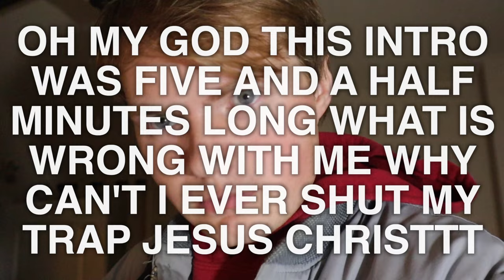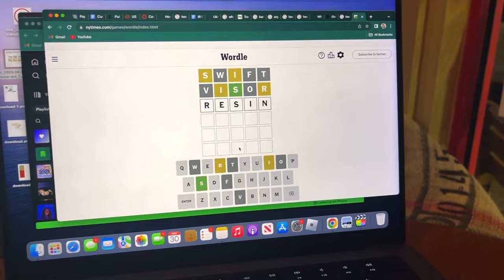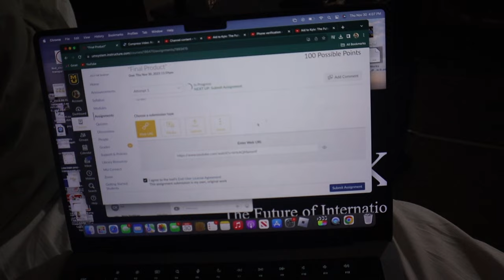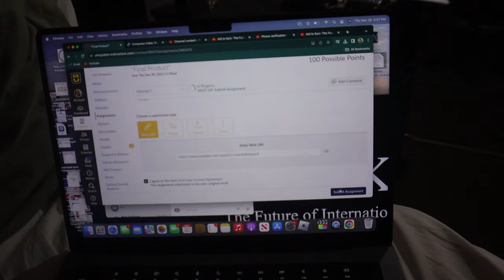Doing a 3-Month Project in 24 Hours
What a nightmare of an experience, and no, I haven't learned my lesson.